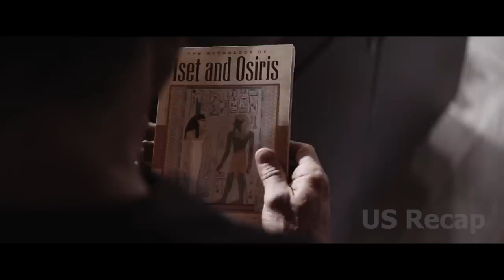A man breaks into his apartment & tries to kill him, unaware that he's a retired delta force soldier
A man breaks into his apartment and tries to kill him, unaware that he is a retired delta force soldier.